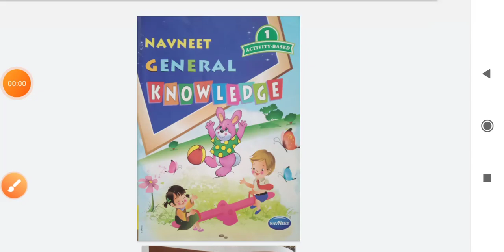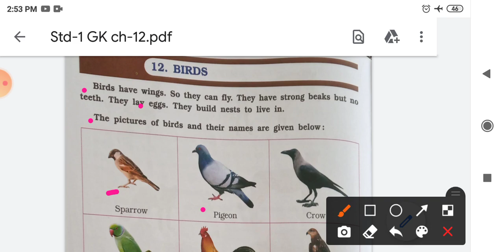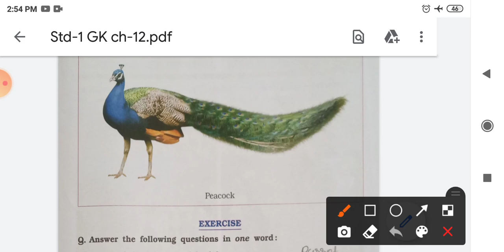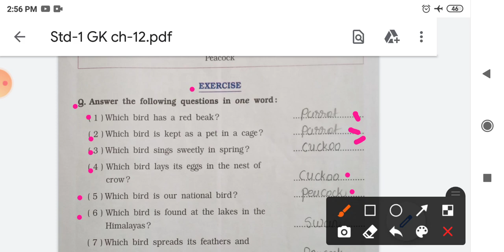Standard-1 # General knowledge # Unit-12